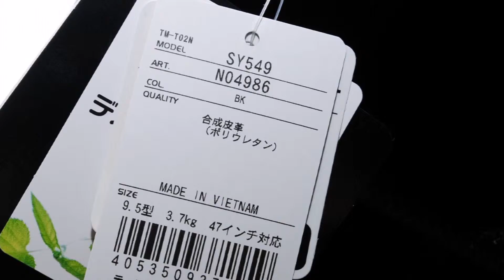TaylorMade Taylor Made TM CORE Caddie 4 SY549 N04986 Black 90155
90155-テーラーメイド Taylor Made TM CORE キャディバッグ4 SY549 N04986